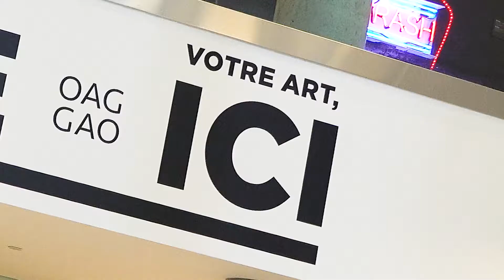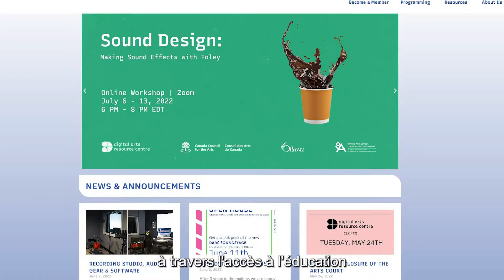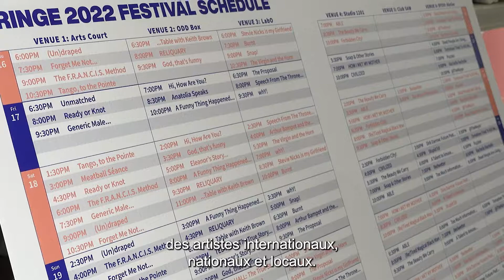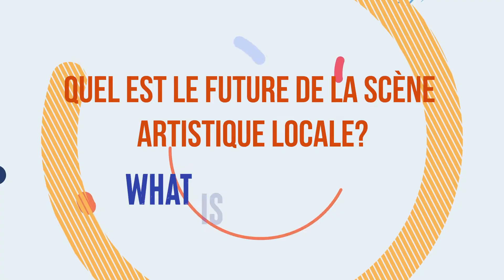Where art is at in Ottawa now? | Où en est l'art à Ottawa aujourd'hui ?